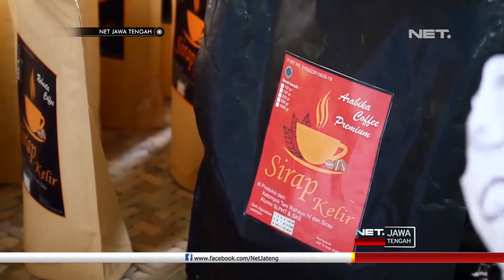Festival Kuliner UMKM di Ungaran, Semarang - NET JATENG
Festival kuliner yang digelar di Alun-Alun Bung Karno, Ungaran, Kabupaten Semarang, menjadi salah satu contoh optimalisasi keberadaan tol, bagi pelaku UMKM. Selain bisa menampilkan potensi ekonomi setempat, melalui pemberdayaan kuliner khas, festival yang digelar di dekat pintu tol Ungaran ini juga dapat mendorong pertumbuhan ekonomi daerah.

Keberadaan kegiatan di sektor ekonomi kreatif ini mendapat tanggapan positif oleh masyarakat. Jika biasanya hanya melintas saat keluar tol, kini masyarakat ataupun pengguna jalan tol bisa menikmati produk kreatif maupun kuliner khas dekat exit tol.

”Oh ini makanannya , tradisionalnya seneng deh pokoknya saya ini tadi coba getuk gorengnya itu katanya khas ungaran sini jadi kita coba incipin getuknya.” , ujar Nia, Warga.

Pelaku UMKM dan industri kreatif , diminta tidak perlu takut dengan adanya jalan tol Trans Jawa. Jika dimaksimalkan, keberadaan pintu tol dapat menjadi daya tarik bagi pengguna jalan tol , untuk menikmati kuliner khas serta produk kreatif daerah.

“Bukan terdampak negative tetapi sekarang menjadi terdampak positif , aksesnya ada tapi itu harus ada kerjasama dengan pemda pemkab dengan semua lembaga yang terkait dengan ini, termasuk dengan pu bekraf pariwisata ukm koperasi untuk samasama bersinergi untuk mengembangkan potensi potensi daaerah di exit exit jalan tol.” , ujar Triawan Munaf, Kepala Badan Ekonomi Kreatif (Bekraf).

Sebagai wilayah yang memiliki exit tol, pemerintah Kabupaten Semarang akan memberikan kebijakan khusus yang memudahkan sektor UMKM dan industri kreatif. Dengan adanya sinergitas beberapa lembaga pemerintahan serta pemerintah daerah, diharapkan keberadaan jalan tol akan membawa dampak positif , bagi pertumbuhan ekonomi khususnya bagi pelaku UMKM dan industri kreatif di daerah .